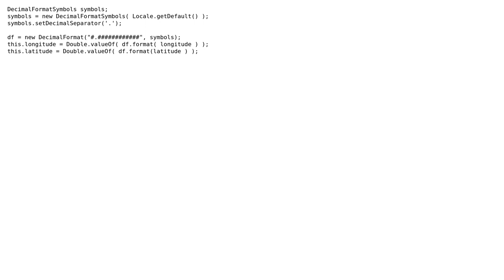GIS: getDestinationGeographicPoint() in geotools returns wrong coordinates in South/West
With thanks & praise to God, and with thanks to the many people who have made this project possible! You are responsible for your own actions.